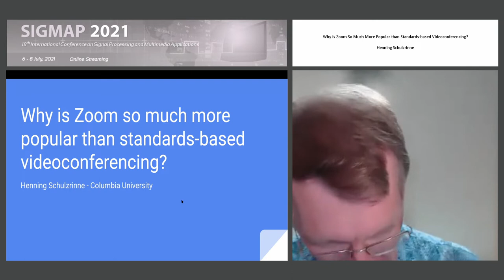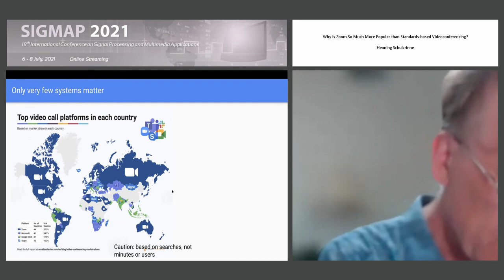"Why is Zoom So Much More Popular than Standards-based...?" Prof. Henning Schulzrinne (SIGMAP 2021)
Keynote Title: Why is Zoom So Much More Popular than Standards-based Videoconferencing?

Abstract: Video conferencing has been around since the 1990s, first based on ISDN for digital phonesystems, then H.323, and then SIP for the Internet. The underlying assumption was that phone calls and group communications would all rely on the same standards, creating a universal and seamless user experience. But even as COVID-19 made Zoom a generic term, these standards-based solutions never got much traction. Even for the popular applications, WebRTC seems to have made modest inroads. In this talk, I'll try to reflect on the reasons for this development, and why we other standards-based internet applications such as web browsers and email have been more successful. Video conferencing also shares this "fate" with text-based chat, where standards-based solutions are competing with WhatsApp, Slack and other proprietary platforms. I believe that transition from (room) hardware to downloadable software, control protocol complexity, industry structure and communication patterns are at least partial explanations for this development. Finally, I will speculate on how video interaction might evolve in the next few years.

Presented at the following Conference: SIGMAP, 18th International Conference on Signal Processing and Multimedia Applications